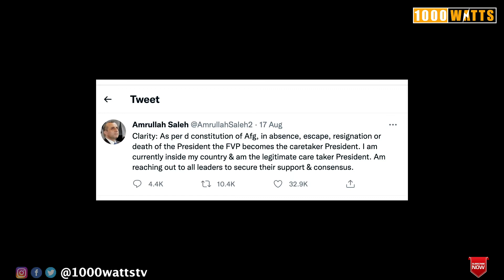Lions of Lions II 1000 watts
Content created and hosted by : MGR